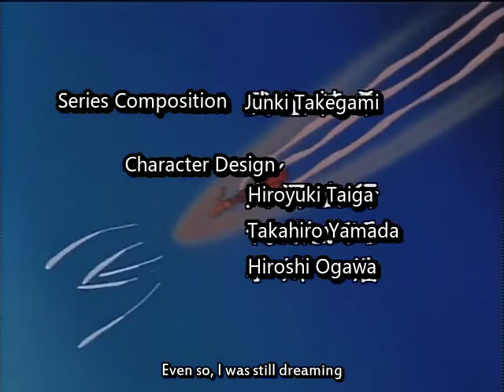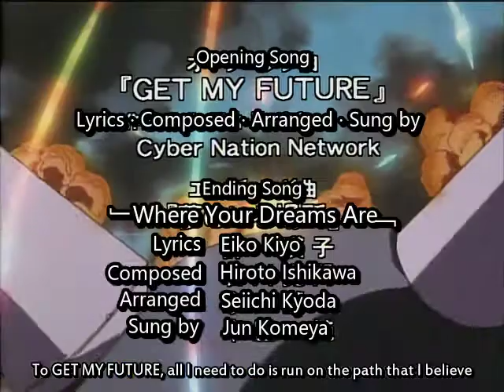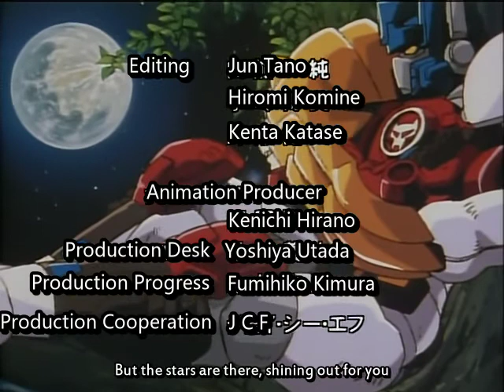Beast Wars II 08 ENG SUBBED Enemy Or Ally? Insect Robo 敵・味方? 昆虫ロボ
Translator Notes:

When Bighorn, Tasmanian Kid and Diver are hunting for the Insectrons, they talk about doing a summer project on collecting insects. In Japan, it’s common during the summer break, for students to be assigned a project such as collecting and studying different types of insects. Insects are also very popular amongst Japanese children, which is why shows such as Kamen Rider feature a main character based off of an insect.

Powerhug uses ippon (一本) which indicates in a competition that you scored one point.

Kansai udon soup: Generally they say that the soup in the Kansai region has lighter base and less salty seasonings, whereas the Kanto region prefers thicker base and saltier seasonings.

Mikake ni yorazu (見かけによらず) refers literally as more than that what they appear to be. This term is close enough to more than meets the eye so we’ve gone with this to play up on the lore. We wouldn’t be surprised if this was intentionally done also by the writers.